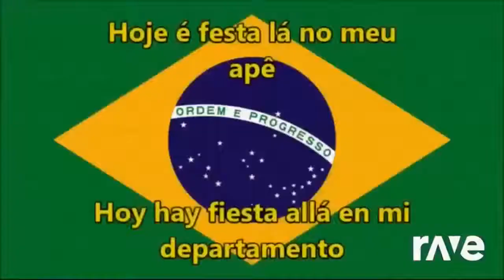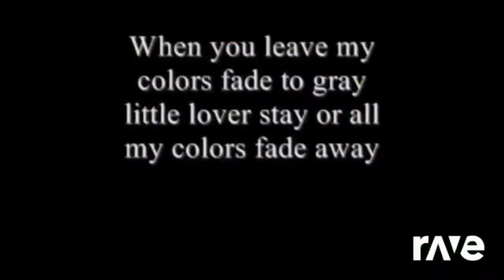Dance X With Sandstorm Numa 2